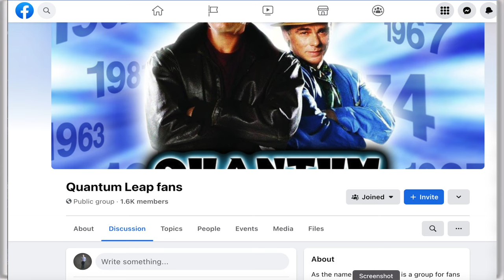Quantum Leap Trailer Reboot Thoghts Reaction Save Scott Bakula For QL movies Scott Is unbroken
i talk about  ‘Quantum Leap’ revival, trailer for the new series also